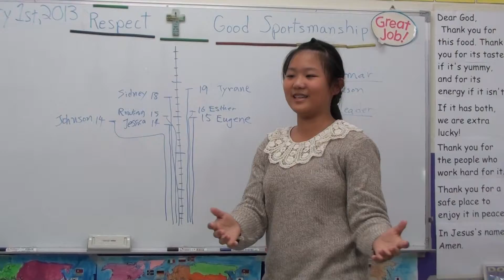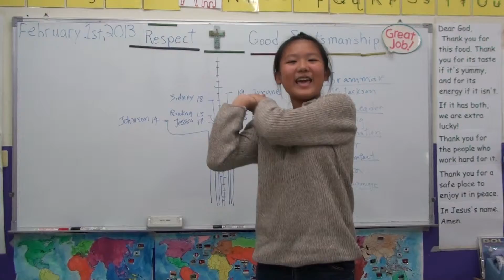傑克森美語 (永春國小,南屯) Seal班, Maxine 做英文演講 "My Brave Adventure"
閱讀我們的故事書 "The Lost World" 後發表的ㄧ場很有創意的演講 "My Brave Adventure".
Very creative speeches about, "My Brave Adventure" from our story book, "The Lost World".